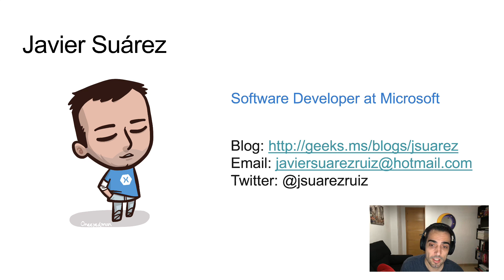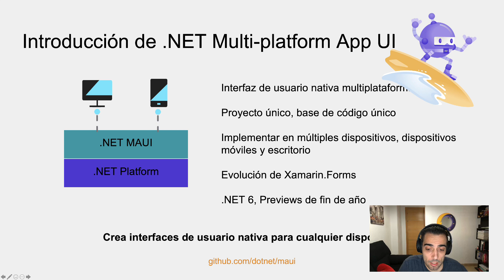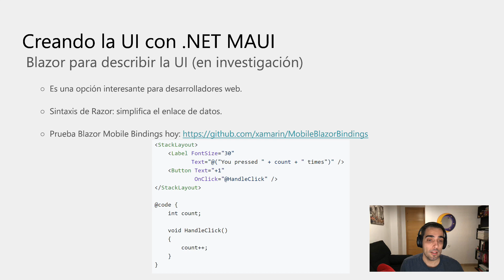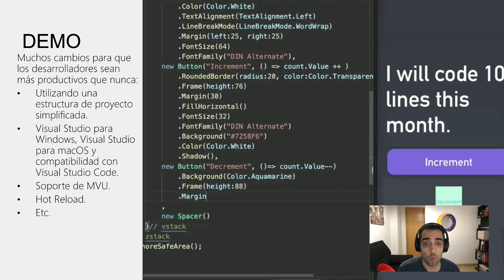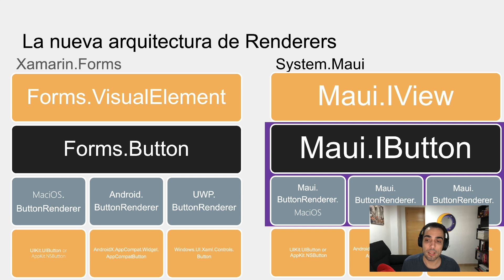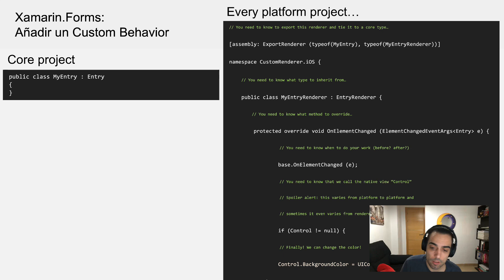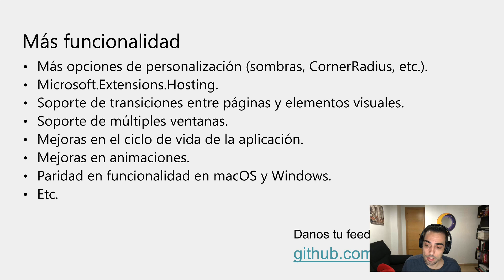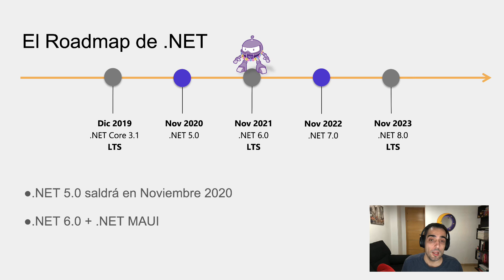Introducción a .NET MAUI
Introducción a .Net MAUI. Más información